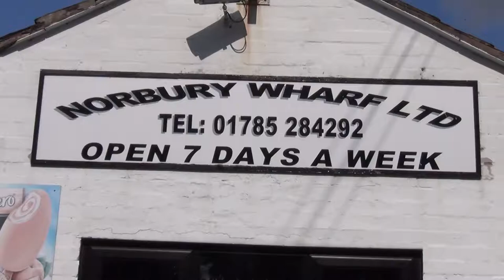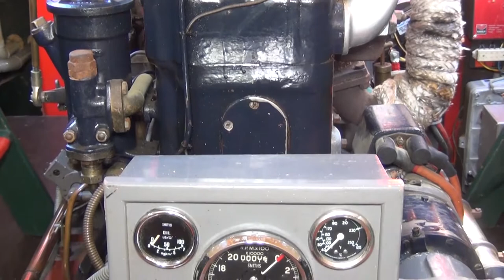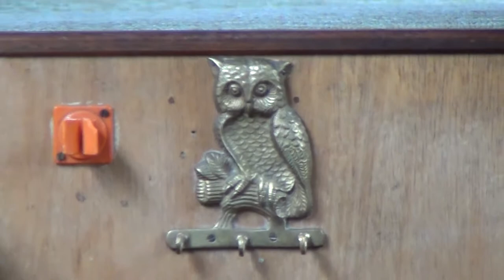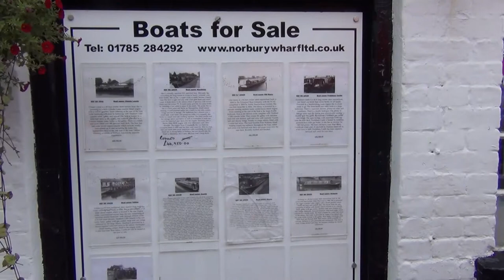Norbury Knowhow What sort of boat's for you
What sort of boat?
Peter Underwood, long term boater, journalist and author of Getting Afloat, examines what sort of boat you should buy.